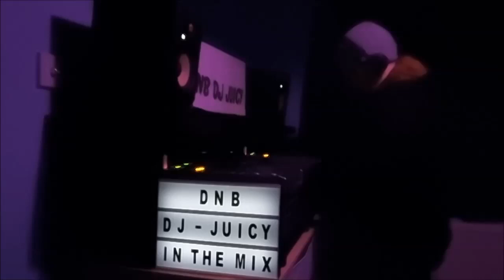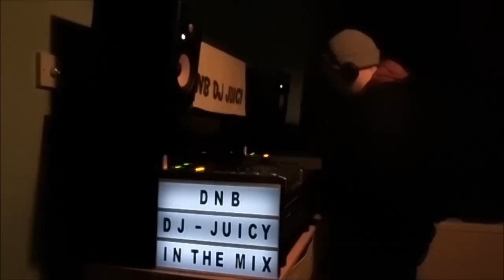DNB Studio Mix (2021 Jump Up Drum & Bass)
Various Jump up Drum & Bass tracks mixed. Just some of the tunes i liked from 2021.
Hope you enjoy the mix.

Artists included in this mix:-
DC Breaks, Gino, Hizzleguy, Jayline, Majistrate, Master Error, Metal Work, Nkid, Obbley,
Pruf, Rekwest, Rowney,Samy Nicks, Skore, Sota, Spyrax, Sub Killaz, Toxinate, Turno.

Tracklisting for this mix:-
01 - DC Breaks - Club Thug (Master Error Rmx) - Ram Records
02 - Gino - Psycopath - Down 2 Earth Musik
03 - Jayline & Hizzleguy - Dover Swag - Soundbully Audio
04 - Majistrate - Bombaclart (Turno Rmx) - Low Down Deep Recordings
05 - Master Error - Back Again - Nemesis Recordings
06 - Metal Work - High Tech (Vip) - High R8 Digital
07 - Master Error & Gino - Who You Messin With - Gradient Records
08 - Metal Work - Stronger - High R8 Digital
09 - Master Error & Nkid - Get Ready - Cre8 Dnb Music
10 - Pruf - The Evil - Nuclear Bass Records
11 - Master Error & Obbley - Mortal - Cave Recordings
12 - Rowney - Powder Power - Nws Digital
13 - Samy Nicks & Rekwest - Bittersweet - Amusement Audio
14 - Rowney - Unruly - Nws Digital
15 - Skore - Bad Omen - Subway Soundz
16 - Sota - Moshers - Low Down Deep Recordings
17 - Spyrax - Sword Dance - Bad Habitz Recordings
18 - Sub Killaz - Out For Blood - Serial Killaz Records
19 - Toxinate - Backhand - Exert Records
20 - Turno & Sota - Flappers - Time Is Now Records